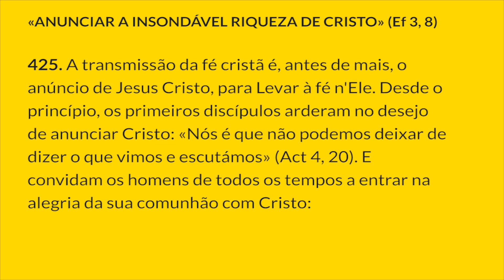§425 - Creio em Jesus Cristo | Catecismo da Igreja Católica: 1 parágrafo por Dia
«ANUNCIAR A INSONDÁVEL RIQUEZA DE CRISTO» (Ef 3, 8)
425. A transmissão da fé cristã é, antes de mais, o anúncio de Jesus Cristo, para Levar à fé n'Ele. Desde o princípio, os primeiros discípulos arderam no desejo de anunciar Cristo: «Nós é que não podemos deixar de dizer o que vimos e escutámos» (Act 4, 20). E convidam os homens de todos os tempos a entrar na alegria da sua comunhão com Cristo:

«O que ouvimos, o que vimos com os nossos olhos, o que contemplámos e as nossas mãos tocaram acerca do Verbo da vida, é o que nós vos anunciamos, pois a vida manifestou-Se e nós vimo-la e dela damos testemunho: nós vos anunciamos a vida eterna que estava junto do Pai e nos foi manifestada. Nós vos anunciamos o que vimos e ouvimos, para que estejais também em comunhão connosco. E a comunhão em que estamos é com o Pai e com o seu Filho, Jesus Cristo. E escrevemos tudo isto para a nossa alegria ser completa» (1 Jo, 1, 1-4).